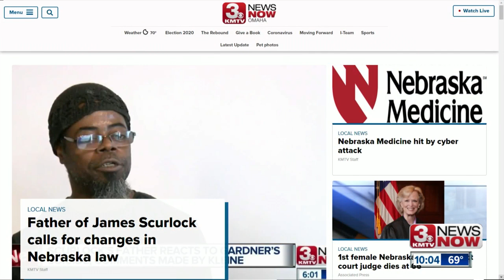James Scurlock's father responds to Don Klein